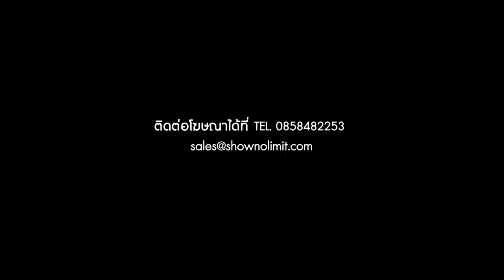จะทำอย่างไร.. เมื่อผู้ว่าถูกเรียกร้องให้ลาออก !? l ป๋าเต็ดทอล์ก SPECIAL SERIES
เมื่อได้รับตำแหน่ง แล้วโดนเรียกร้องให้ลาออก
ผู้ว่าแต่ละท่าน มีวิธีจัดการอย่างไร ?

ชวนชมคำตอบจากผู้สมัครและตัวแทน
รวม 5 ท่าน เพื่อประกอบการตัดสินใจของทุกคน
ในการเลือกตั้งที่กำลังจะมาถึงครับ : )

สามารถรับชมฉบับเต็มได้ที่